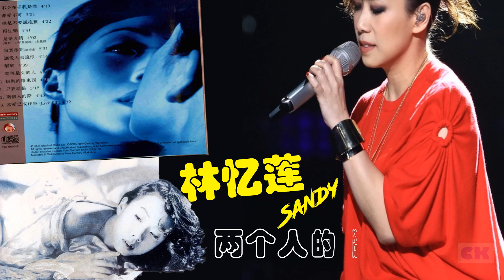【那些熟悉的歌】林忆莲 - 两个人的路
林忆莲  两个人的路
From 1993 Album 不必在乎我是谁

作词：周礼茂
作曲：陈秀男

两个人的路
两种脚步
为了配合你
我在追逐
谁都看得出
我的痛苦
而你从不了解我的孤独
两个人的路
两种脚步
为了追随你
一切不顾
盲目在寻找
彼此的路
难道我们已没有接触
让我们回到爱的最初
寻找曾经拥有的梦

点点滴滴的爱虽然叫人痛苦
还是愿意相信你能给我幸福
明明白白接受我们两的错误
手握着手寻找两个人的路